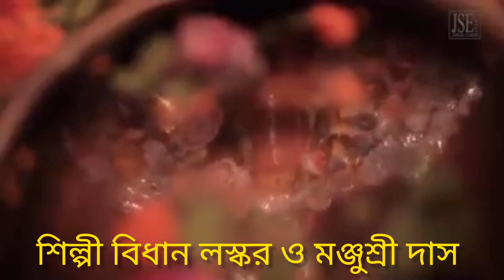Comming soon Our Upcoming Album Gaanbhashi 2023 Shorts Video For U All Bidhan Laskar&Manjusree Das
Comming soon Our Upcoming Album Gaanbhashi 2023
 Shorts Video For U All
Artist - Bidhan Laskar&Manjusree Das